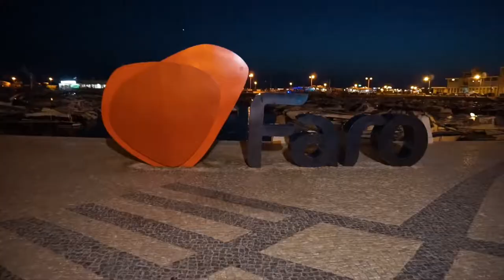Dovolená v jižním Portugalsku 🇵🇹 (Algarve)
Poslední dny v Algarve jsme strávili tak, že jsme jeli lodí téměř do všech jeskyní a zmapovali tak všechny pláže, které bychom rádi navštívili. Další den jsme se vydali do světoznámé jeskyně Benagil, do které jsem musel dokonce plavat a pro někoho, kdo se bojí moře jako já to žádná sranda nebyla. 😁

Co používáme k natáčení:
Kamery:

Mikrofon:
Sony ECMGZ1M